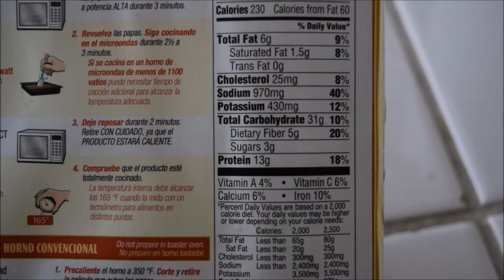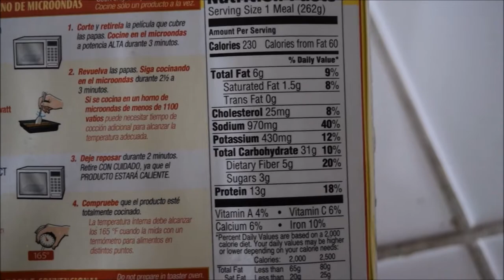Banquet Turkey dinner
Watch me try a frozen dinner for the first time!! Which ones have you had? Which do you recommend I try?? Answer in the comments section below.